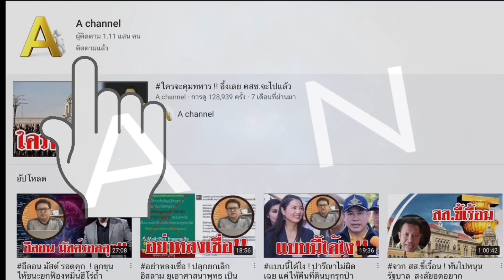จบเรียบร้อย ! คดีโกงน้ำท่วมยโสธร